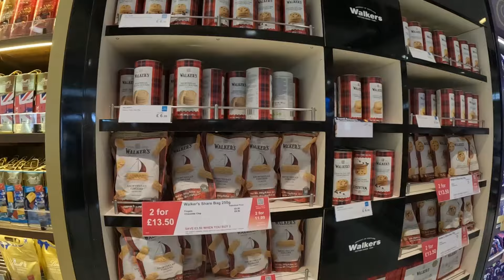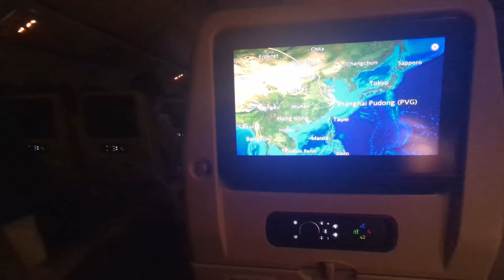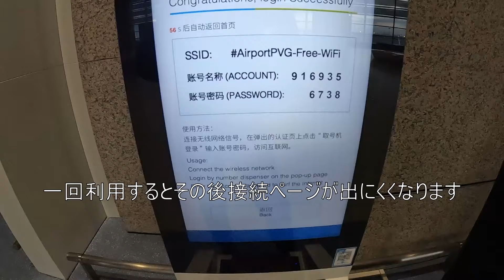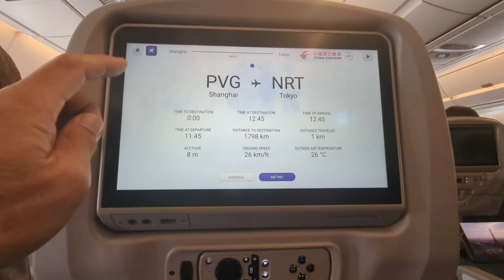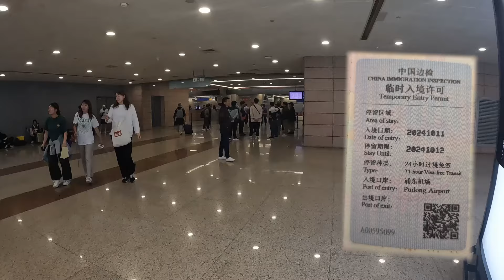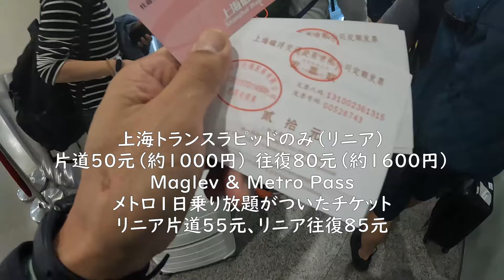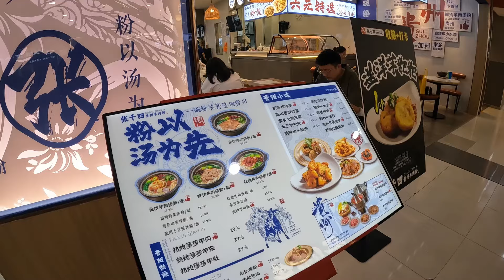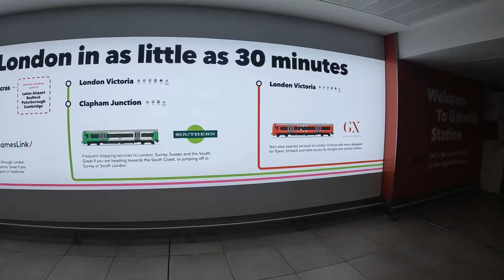【ついにビザ免除再開、最新上海乗り継ぎと入国】中国東方航空⇔上海、サテライトも稼働、乗り継ぎと入国の方法。リニアモーターカー終点、龍陽路駅散策。トランジットビザ免除制度はなくなりました。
去年の10月、ことしの4月に続いて三度目の中国東方航空、上海経由で帰国です。
乗り継ぎ時間が長い場合に24時間トランジット・ビザ免除で入国するコツみたいなものです。

ガトウィック空港、上海浦東国際空港、成田空港の様子。リニアモーターカーに乗ってその発着駅、龍陽路駅界隈を散策しましたが、ビルの中に飲食店多数、オッポ、シャオミ、ファーウェイのお店も入ってました。２時間程度の時間つぶしにはもってこいです。

改めてトランジット・ビザ免除で入国し、成功したいなら絶対にやってはいけない事気が付きました。
空港係員に質問をする際、チェックインの際に日本でもらうトランジット・シールや乗り継ぎ便の搭乗券を見せると、ほぼ間違いなく乗り継ぎ便へ行くよう案内されます。
トランジット・ビザ免除で入国したいと言っても、たいして時間ないのに何しに行くんだ？
みたいな感じです。英語がぜんぜん通じない場合もありますし、翻訳機を使う係員もいたりするとまず入国したい意思、理由が伝わりません。中国語喋れれば問題ないかもしれません。

とにかく入国審査にたどり着けば必ず入国出来てます。（深圳を覗いてｗｗｗ）

入国したければとにかく、
①トランジット・シールをはらない（入国しない場合はちゃんと貼りましょう）
②乗り継ぎ便の搭乗券を見せない
③とにかくＡＲＲＩＶＡＬのサインをおって入国へ向かう事
です。

悪気はないと思いますが、国民性の違いですね。

乗り継ぎシールを貼ると以前随分優先してくれました。乗り継ぎ時間短いときに嬉しいです。

0:00 Introduction
1:06 ロンドン・ガトウィック空港
5:47 上海浦東空港
12:50 成田空港チャックイン
14:37 トランジット・ビザ免除
18:01 マグレブ リニア
19:36 龍陽路駅レストラン街
22:35 上海浦東空港ターミナル１

All photos are Public Domain
Except below,

Bomberman
Anime North 2017 IMG 5118.jpg